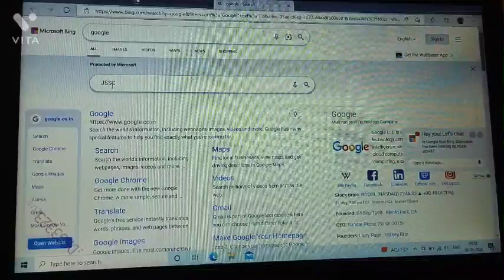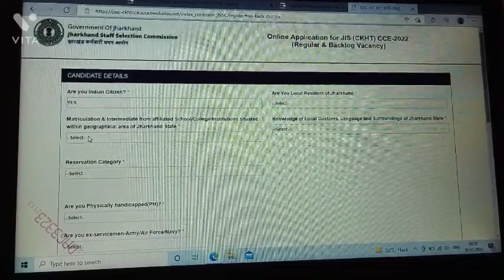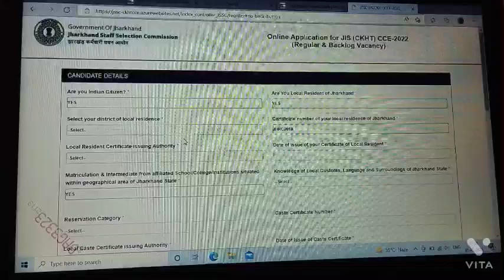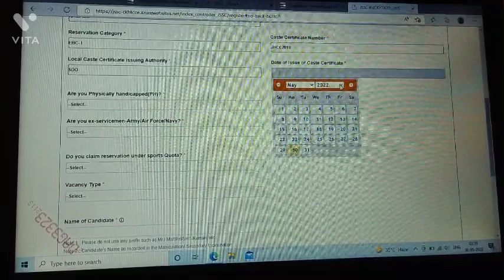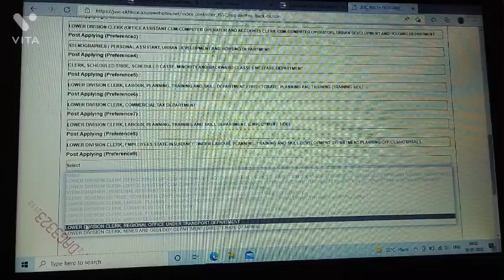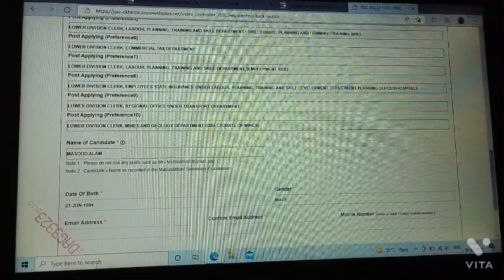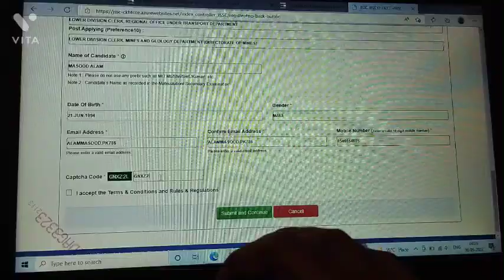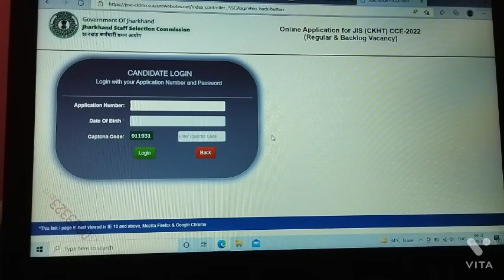JIS(CKHT)CCE 2022 Link Activate || Form कैसे Fill करे || How To Fill Form Jis(Ckht)FormFill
JIS(CKHT)CCE 2022 Link Activate || Form कैसे Fill करे || How to Fill Form

Jis(Ckht)Cce2022LinkActivate
HowToFillFormJis(Ckht)Cce2022
Jis(Ckht)Cce2022FormFillingDemo